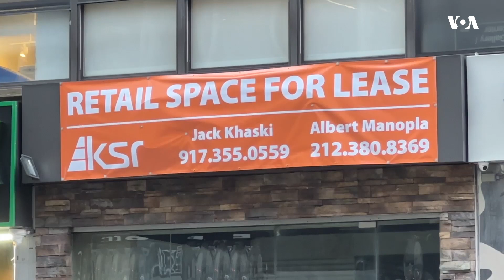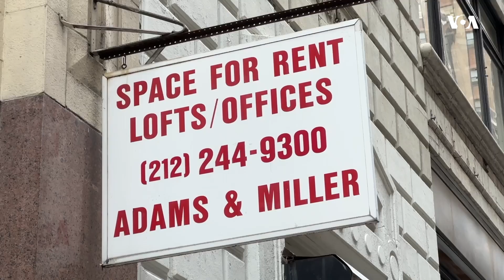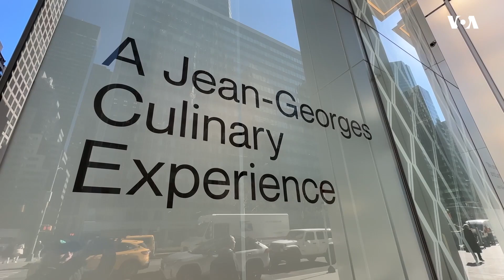Деловните згради во Њујорк се празнат, градот губи милијарди долари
Њујорк е полн со панорамски погледи од облакодерите, но повеќето сега се празни. После пандемијата само 40 проценти од работниците се вратиле во канцелариите. Голем дел од компаниите применија „работење од далечина“